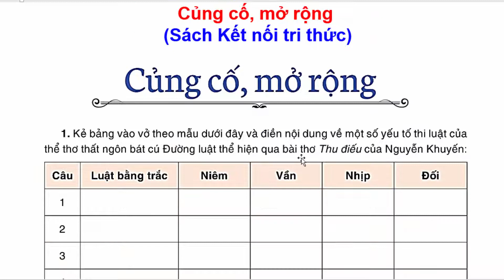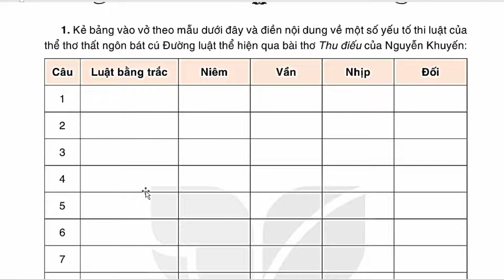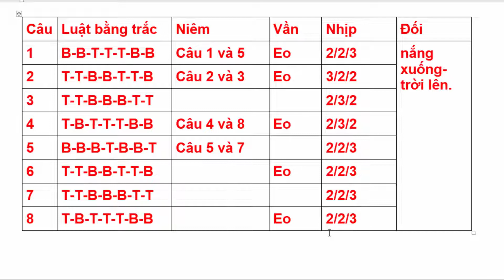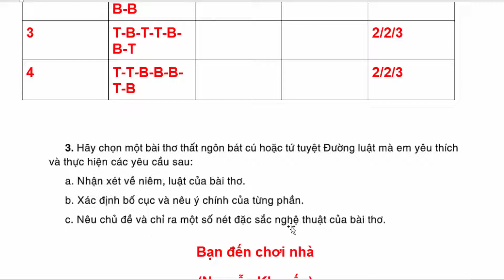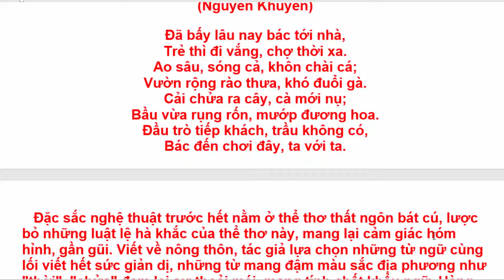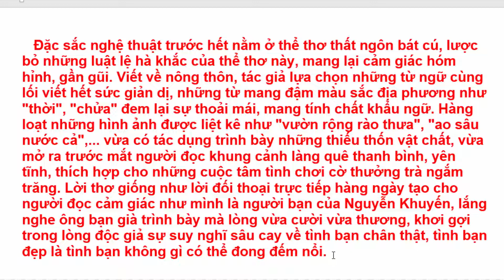Ngữ Văn 8 Bài 2 | Củng Cố Mở Rộng | Trang 55 | Kết Nối Tri Thức